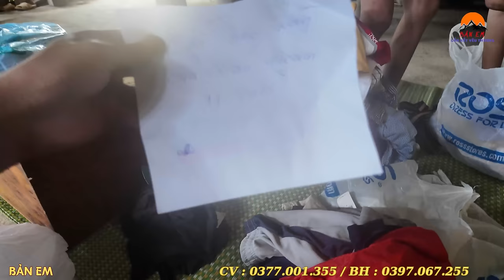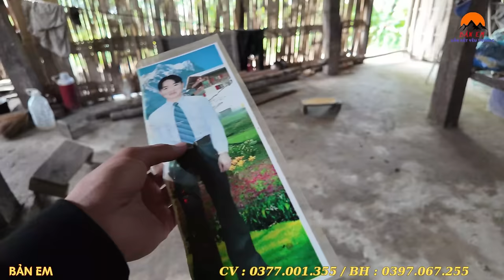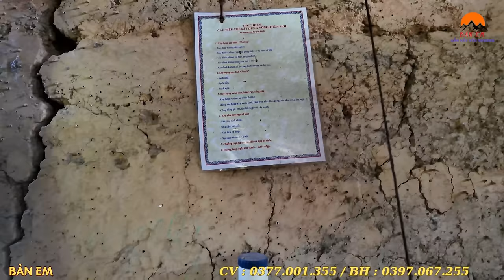EM HOAN 11 TUỔI BỐ CHẾT MẸ BỎ ĐI LẤY CHỒNG MỚI SỐNG BIỆT LẬP KHÔNG NƠI NƯƠNG TỰA NHẬN QUÀ MTQ